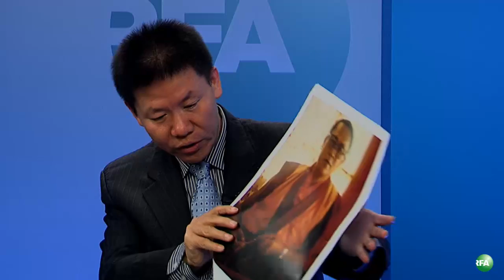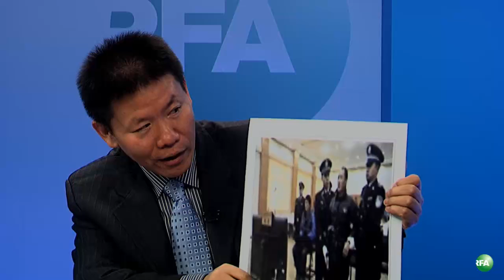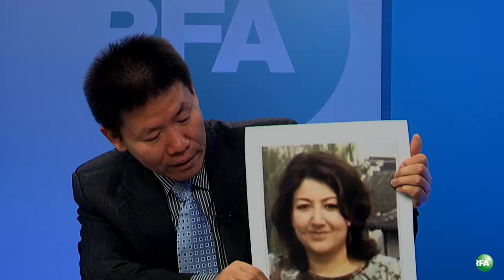傅希秋在RFA总部受访--美国会"自由中国18名良心犯特别听证会"前